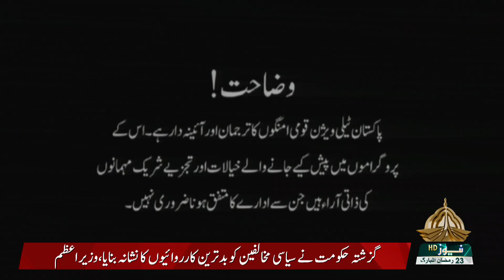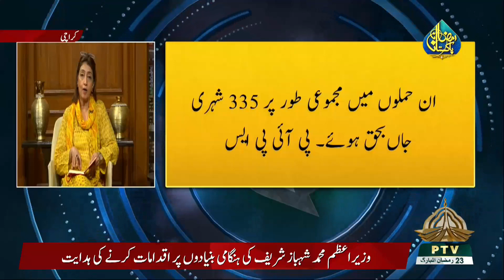MUKALMA | 24 04 2022